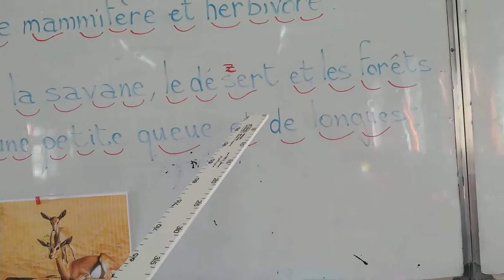texte de lecture ( la gazelle) 5 ème AP projet 1 / séquence 1